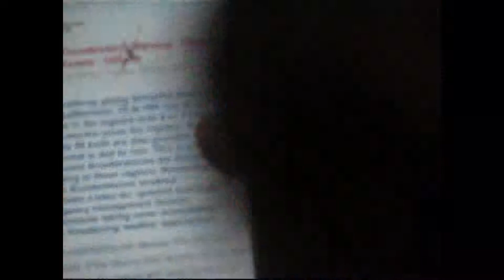Cracked Ipod in the Rain!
Us again just chillin out in the rain :P